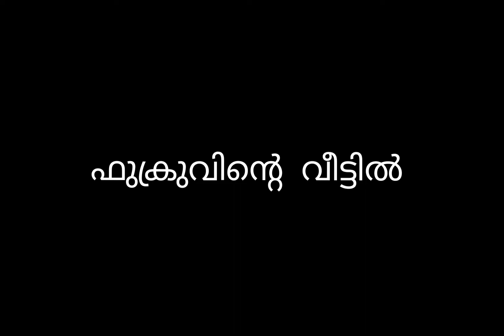കേരളത്തിലെ ടിക് ടോക് പ്രമുഖരുടെ അവസ്ഥ PART 1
ട്രോൾ ഇഷ്ടപെട്ടാൽ ലൈക്‌ അടിക്കണേ. സബ്സ്ക്രൈബ് ചെയ്തവർ ചെയ്തിട്ട് ബെൽ ബട്ടൺ കുടി ക്ലിക്ക് ചെയ്യണേ...